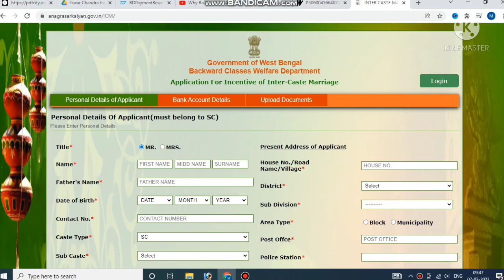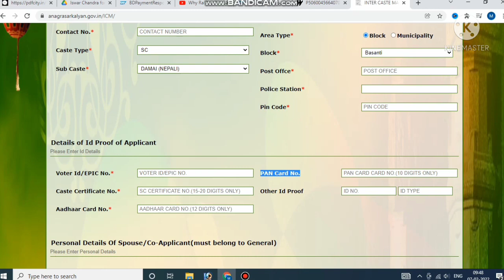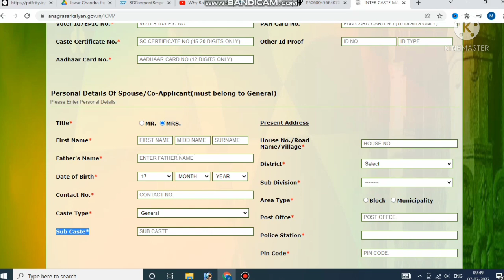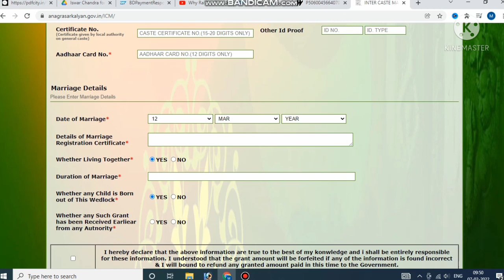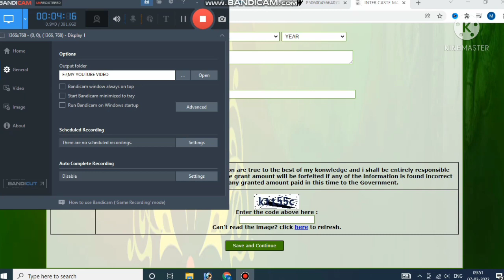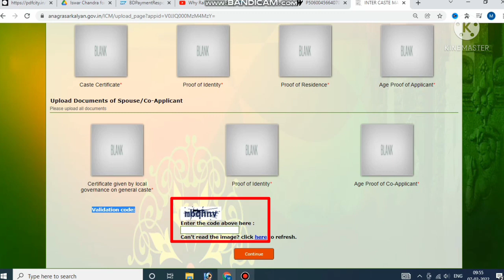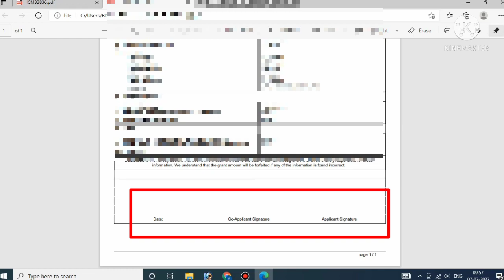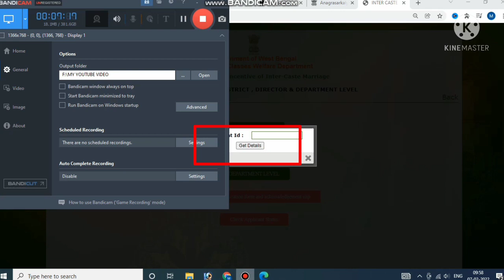Inter Caste Marriage Online Apply 2022 || Inter Caste Marriage Online Application West Bengal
how to apply inter caste married online in west bengal,
inter caste marriage online application west bengal,
inter caste marriage west bengal,
how to apply online inter cast marriage scheme